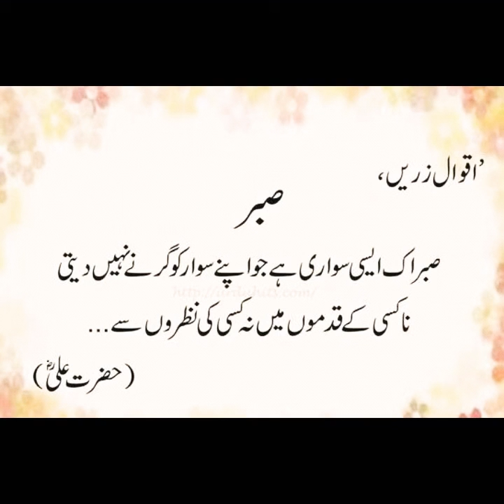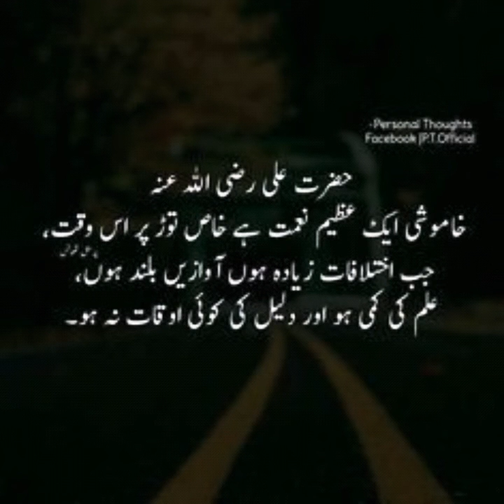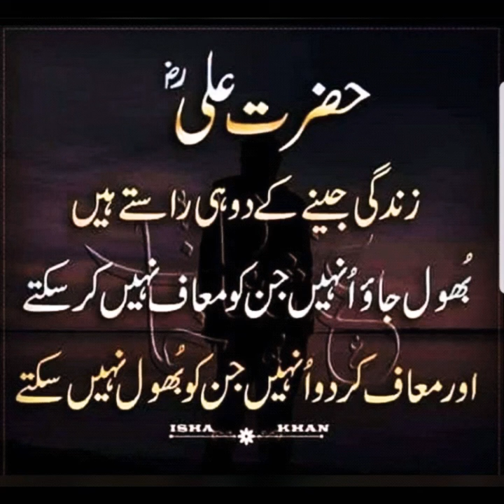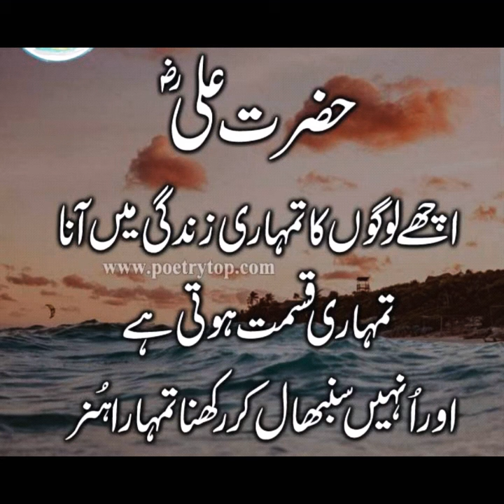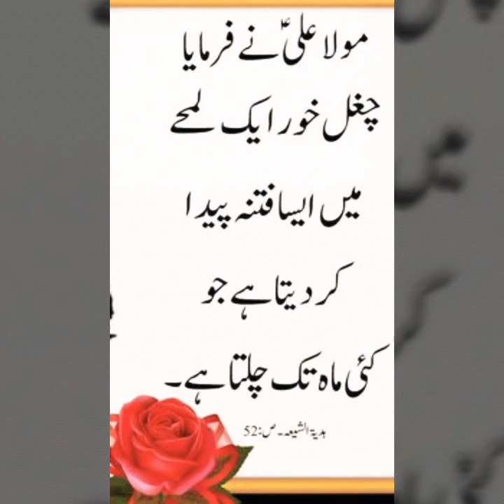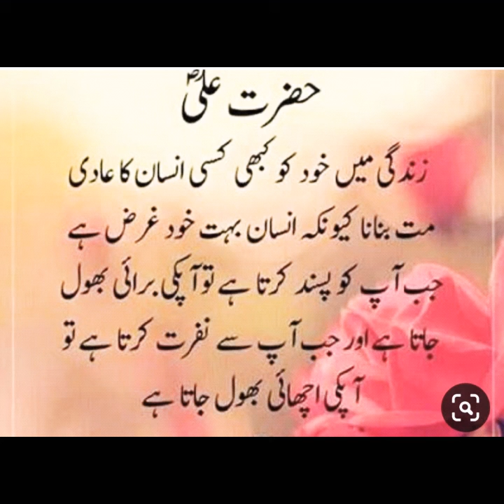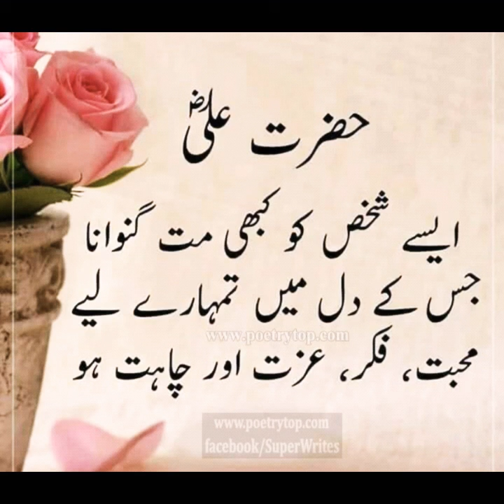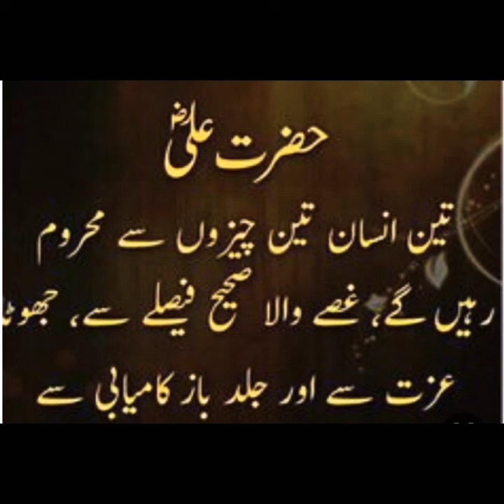hazrat ali ka farman-Latest- HD.